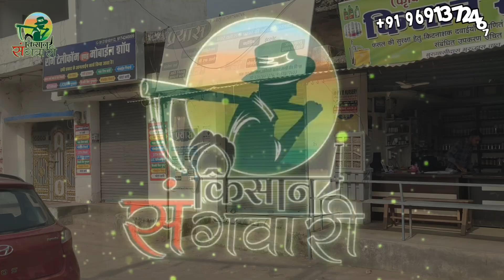penical mites और penical blight दवा काम नहीं किया जाने कारण kisan sangwari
propargide57%EC

ethion50% EC#hellokisaan#saahotamatar

pinicalmite propargide57%ec

iffaconanouria ruchi-hirich

BPMC-fenobucarb50ec